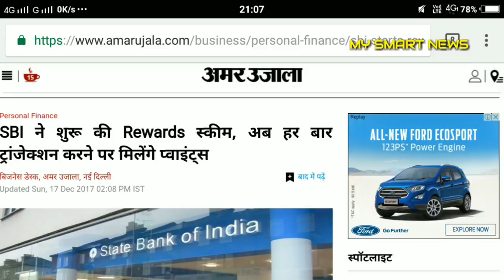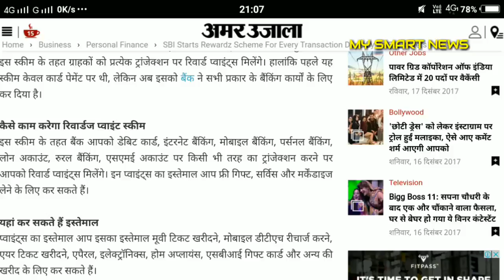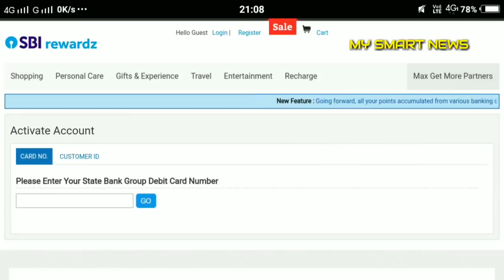SBI News Today State Bank of India Starts Rewardz Scheme For Every Transaction By Its SBI Customers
SBI News Today - State Bank of India Starts Rewardz Scheme For Every Transaction Done By Its SBI Customers.